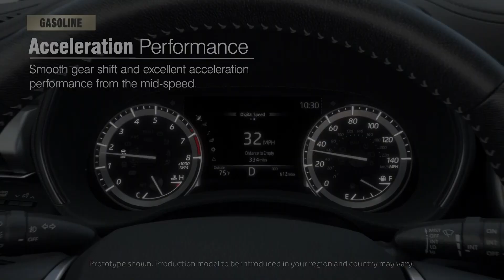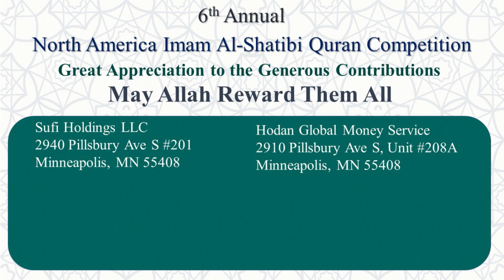Wiil Somali ah oo tartanka Quranka Imam Shatibi Baabuur qaaliya ku guulaystay